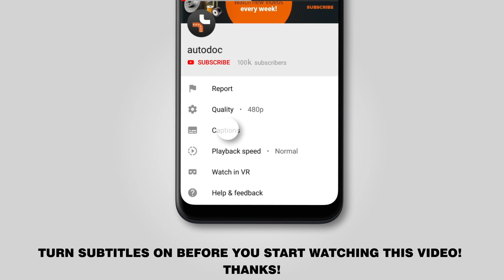Hvordan udskiftes vindusviskere foran on BMW 3 (E46) [GUIDE AUTODOC]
Hvordan udskiftes vindusviskere foran / viskerblader foran on BMW 3 (E46) 3.5 Touring 10.1999–05.2005 [GUIDE AUTODOC]

Vindusviskere på BMW 3 Saloon (E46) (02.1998–04.2005) / BMW 3 Compact (E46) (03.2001–02.2005) / BMW 3 Convertible (E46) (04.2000–12.2007) / BMW 3 Coupe (E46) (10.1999–02.2005) / BMW Z4 Convertible (E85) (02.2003–12.2009) biler bør udskiftes , som regel ifølge en og samme procedure. Imidlertid kan der være mindre forskelle iht.specifikke funktioner af køretøjets design.

🔝 Top mærker der holder vindusviskere: BOSCH; VALEO; HELLA; SWF; CHAMPION